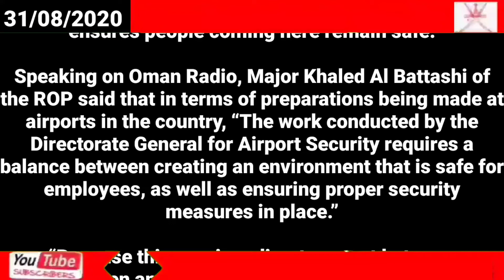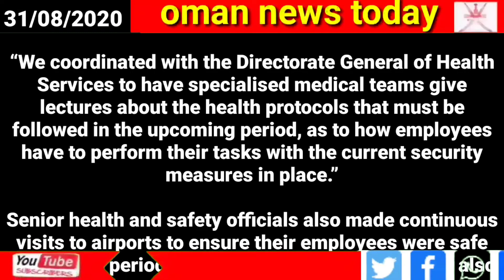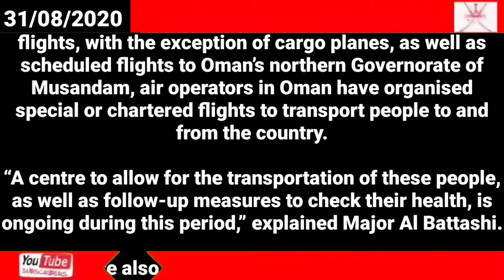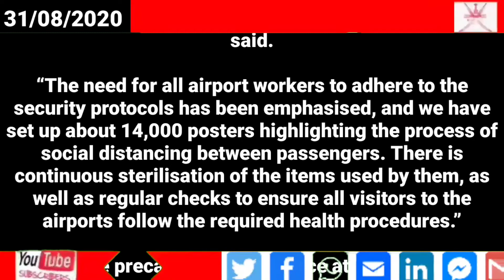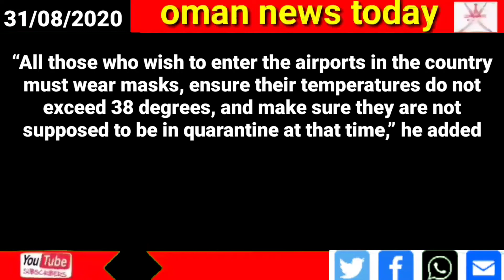Oman news // Passenger safety top priority ahead of airport reopening in Oman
Passenger safety top priority ahead of airport reopening in Oman